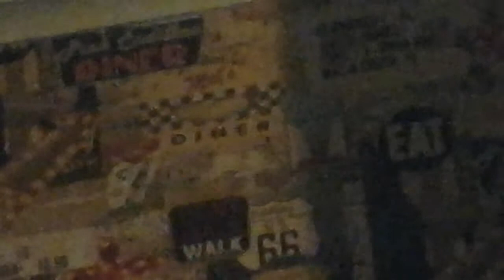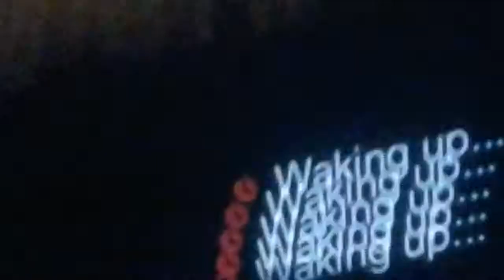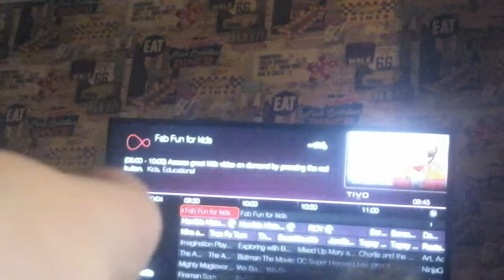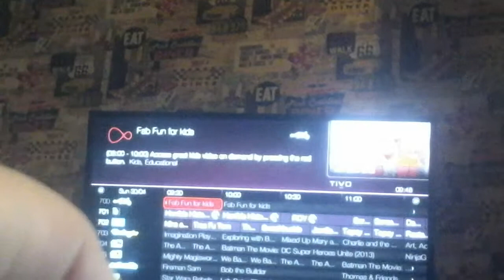Tree fu tom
Roxys awesome life beautiful life